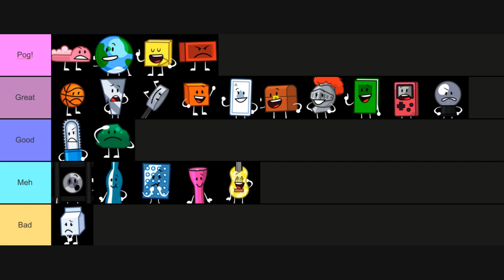Paper Puppets Take 2 Tier List